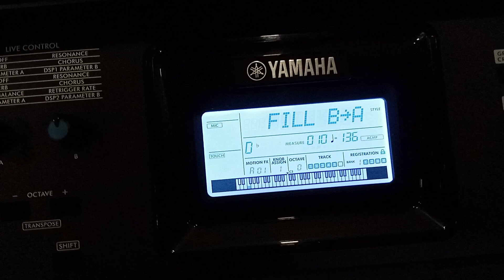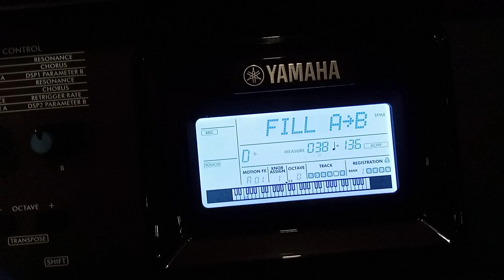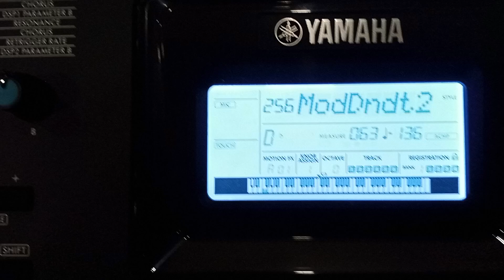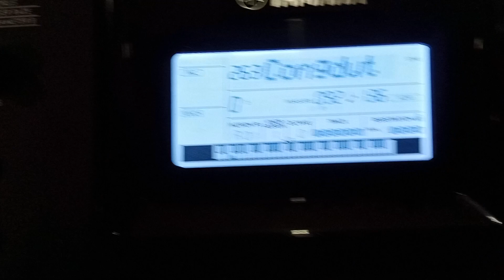Yamaha PSR E473 Indian Style